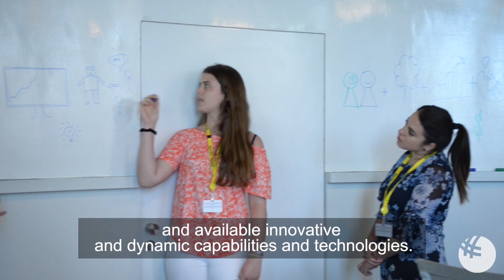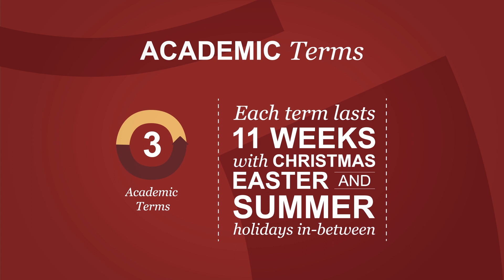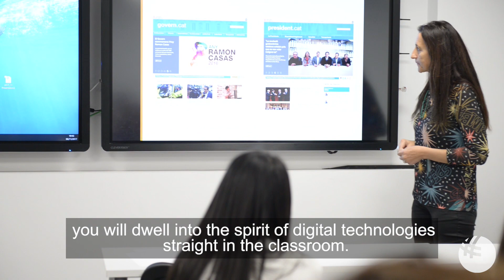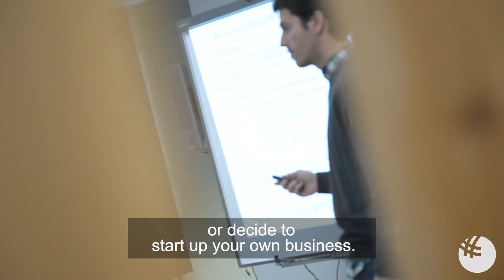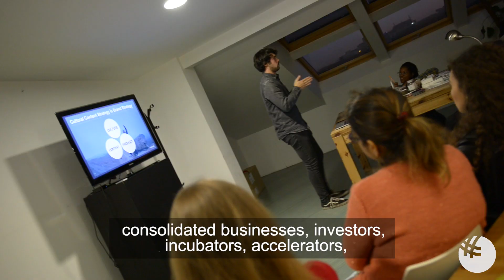MA in Business Innovation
GBSB Global Business School’s Master in Business Innovation in Barcelona teaches students how to effectively manage, articulate, and implement innovative systems into business operations. The Master in Business Innovation in Barcelona educates students on how to analyze global industries, to identify markets of uncertainty and change, and to add value to a product or service through innovation. This degree takes a proactive, hands-on approach teaching agile methodologies and creative thinking.